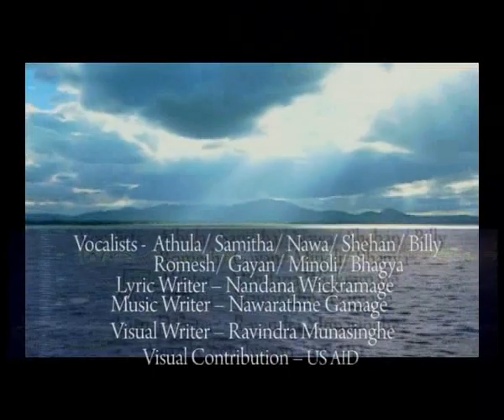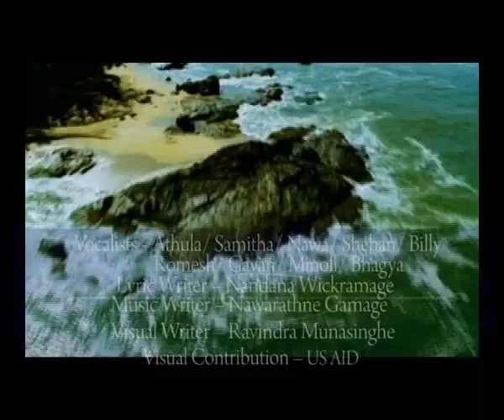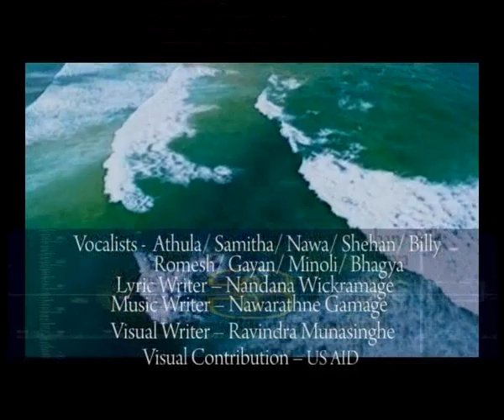Future minds theme song